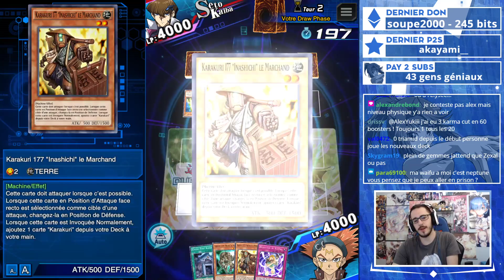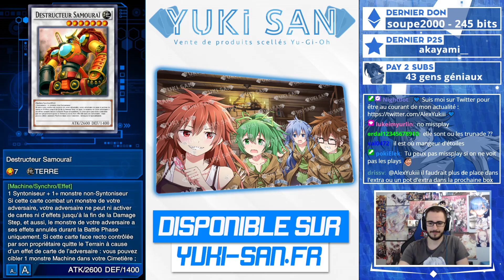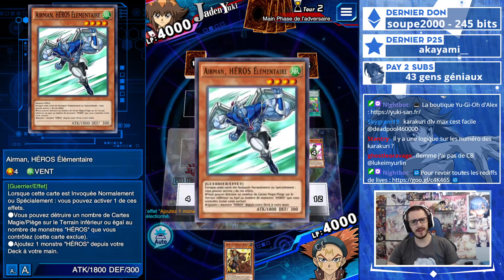Passage DLV MAX en KC CUP ! | Yu-Gi-Oh Duel Links FR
Rediffusion du live du 15 Septembre 2020 sur Yu-Gi-Oh Duel Links.